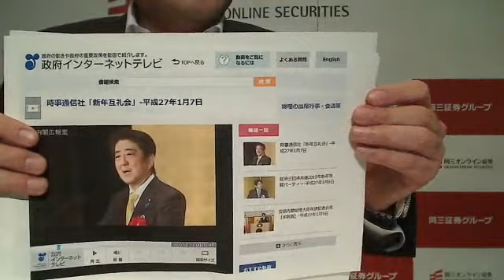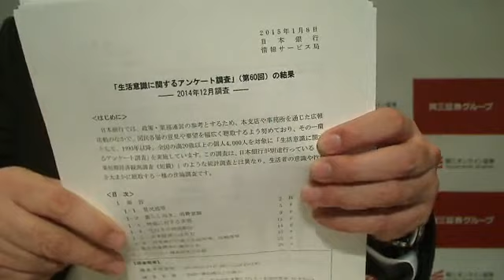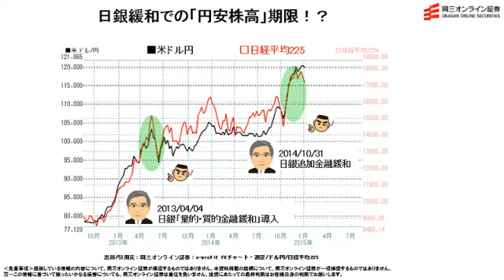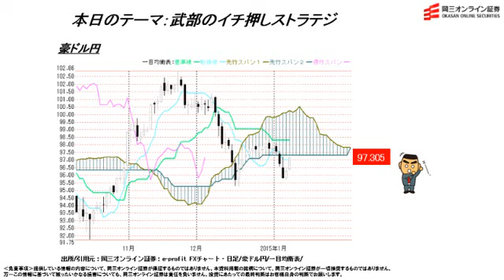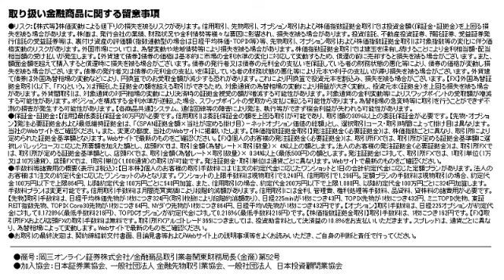【日替わり武部(FX)】日銀緩和での「円安株高」期限！？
◆今回も「米雇用統計」を実況生中継！◆
『武部力也とYEN蔵のガチンコ雇用統計　～全ての投資家注目のWEBセミナー～』
2015年1月9日（金）22:00～23:00